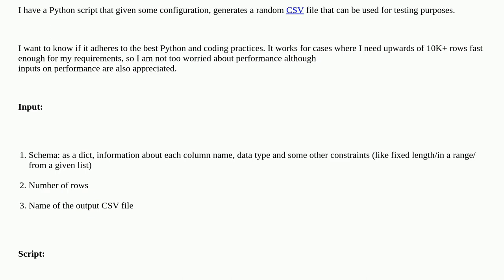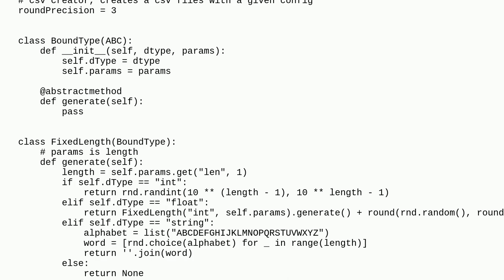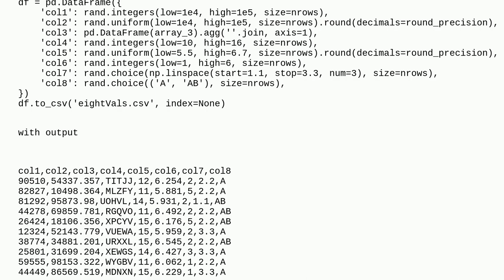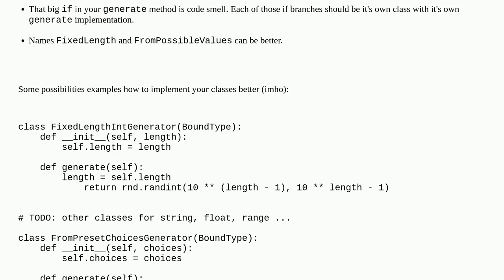Codereview: Python script that generates random csv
Python script that generates random csv

A special thanks goes out to the awesome community

  python python-3.x